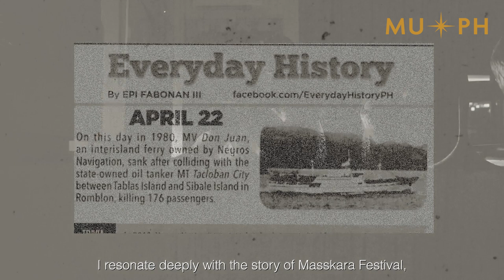HER STORY ft. Jan Marie Gordon x Bacolod | Miss Universe Philippines 2023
“I took my pain and made it my power because I know my story is just beginning to unfold.”

Watch as Jan Marie Bordon tells HER STORY featuring the province of BACOLOD.

Director: Rodney Mitz Ascalon
Pm: @Gel Guanzon
Script: @Paula Joanne Dequilla
Video/assts: Jerancy Antonio Productions
Makeup & hair: carlos durana
Assisted by: rommel tajan
Ariana corpuz
Stylist: Emgee Po / Getspotted
Shoes: Bragais official
Camp: Aces and Queens

Special Thanks to:
Mayor Albee Benitez
Cong Greg Gasataya
Ian Lo
Bacolod City Tourism Office

Location:
Art District
Aidas Manokan
Bacolod City Public Plaza
Bacolod City Government Center
Bantug Lake Ranch
Erons Cansi House
Felicias
Iron Elk Adventure Park
Jojo Vito
Merzci
San Sebastian Cathedral
Aidas Manokan
Erons Cansi House
Felicias